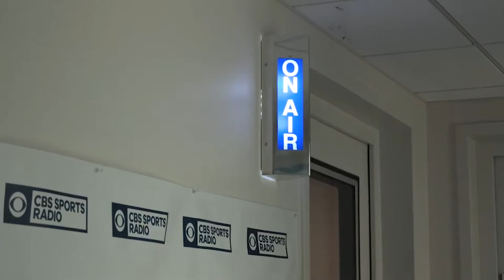Mark Chernoff Awards Ceremony Video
The video that played right before Mark Chernoff took the stage at the 2020 BSM Summit.